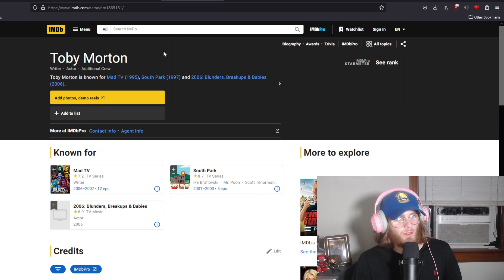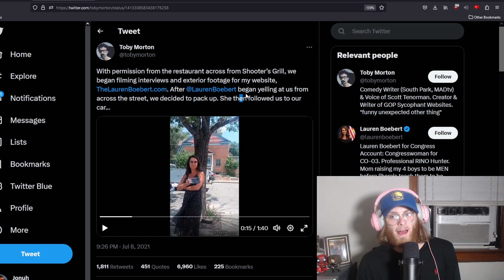Lauren Boebert Goes Full Karen On Random Man For No Reason